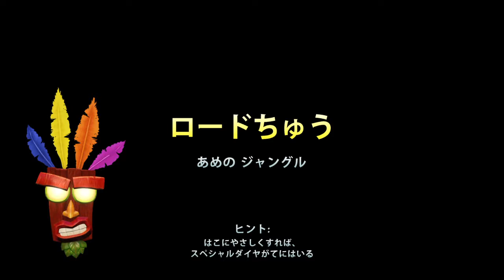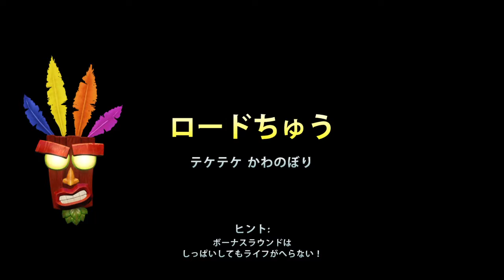クラッシュ バンディクー ブッとび３段もり！